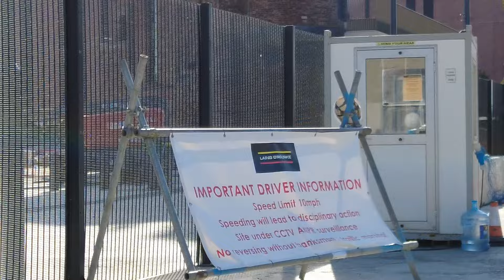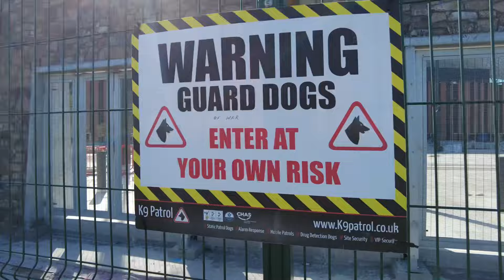Bramley Moore development update 10-08-24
So I have been back down to Bramley today for more footage not from the air but the ground I am waiting for the frz to be lifted so that I can film from the air